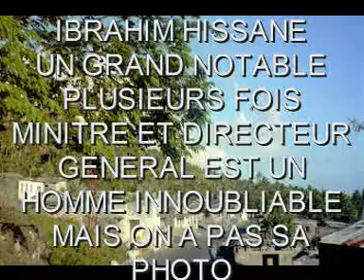Comores Ouzioini Djamabibo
Un bref apperçu de la grande ville d'Ouzioini. Cette ville est située dans le Mbadjini Ouest dans la le Nyoumangama à 36 km de la capitale Moroni. Attention à ceux qui ne connaissent pas bien le Mbadjini Ouest, il existe le Nyoumangama et le Ngouwogwe, ce n'est pas la même chose. Ouzioini est une ville qui a suit unir le modernisme et la tradition, la coutume et la culture en fin le savoir est la devise des Ouzioiniens...